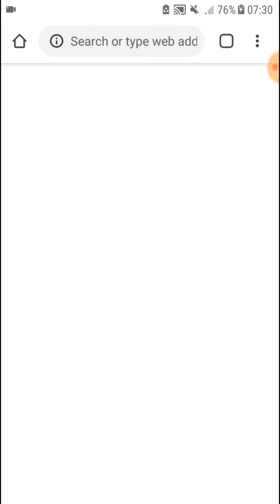Crowd clash 3D gameplay//part 20-30